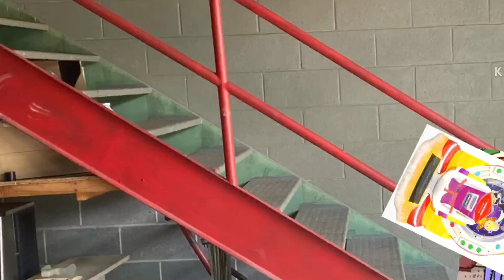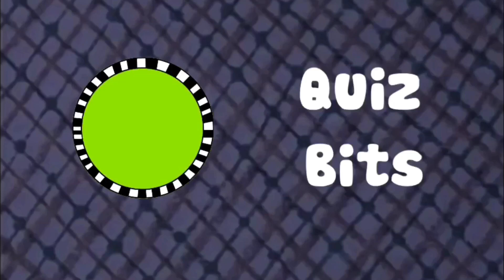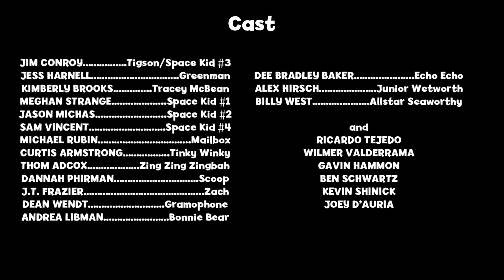Tigson Goldstone TV S2 E26 Space Case of Goldstone Parts 1 & 2